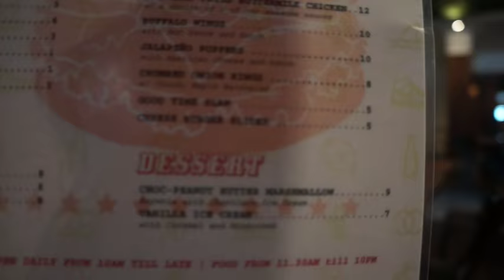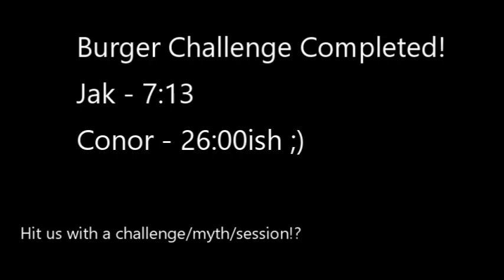1Kg Burger Challenge!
The Goodtime Burger challenge is underway!
A monstrous 1kg burger, while on a time trial to complete!
All strategies go out the window as we try and finish the lump of food, and as i learnt, don't keep drinking water to wash it down, it makes it much worse! Haha
We love doing challenges when it comes to training, food and general life! Make sure you comment with any suggestions for us to do! Catch you guys soon!